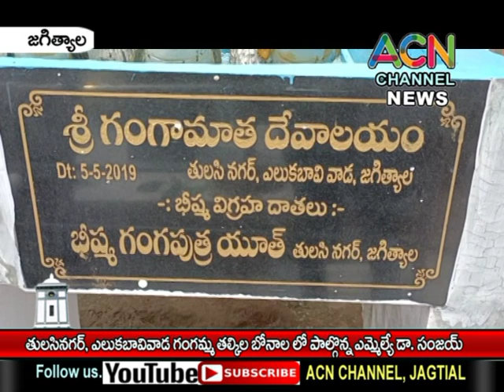జగిత్యాల తులసి నగర్, ఎలుక బావి వాడ గంగమ్మ తల్లి బోనాల లో పాల్గొన్న ఎమ్మేల్యే డా. సంజయ్